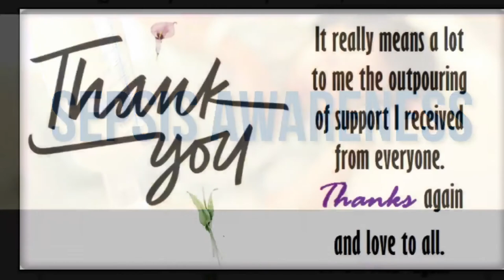My big sister’s battle against ARDS... She won.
In 2014, we almost lost my sister in her battle against ARDS. ARDS is Acute Respiratory Distress Syndrome. She spent two weeks in a coma and on life support. She only had about a 30% chance of survival, but she won the battle. For those of you who are not familiar with ARDS, it's a respiratory syndrome that basically attacks your lungs. I am so happy that my sister won her battle, but I am posting this in support of other families who are scared, lost or losing hope. There are survivors and I am so proud of my older sister and how hard she fought, against all odds, to get her life back. I love you Tanya.